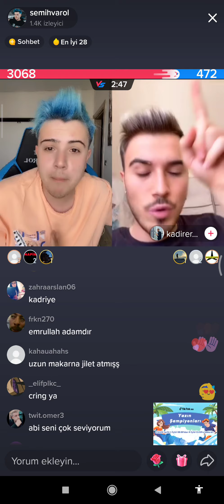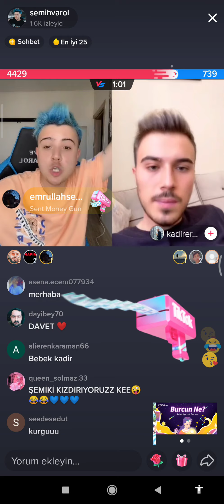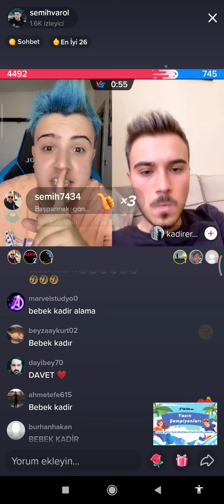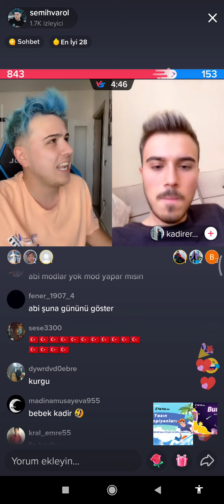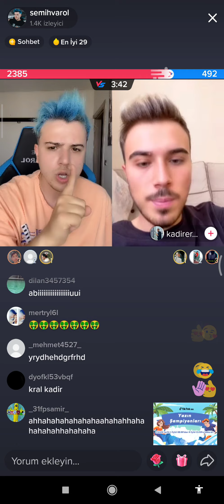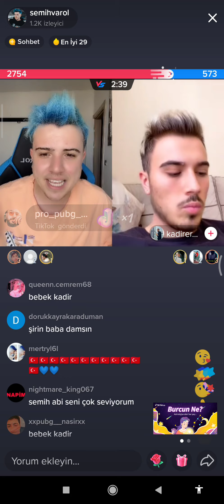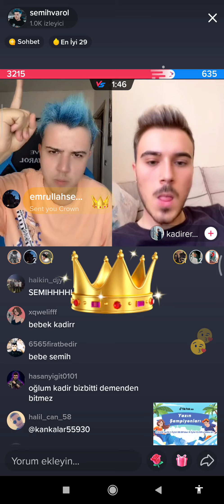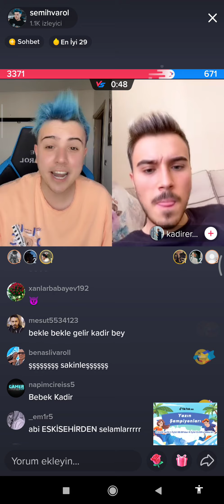😮🧟Semih Varol & Kadir ardogan tiktok canlı yayın tartışma çıktı 👀😮😲